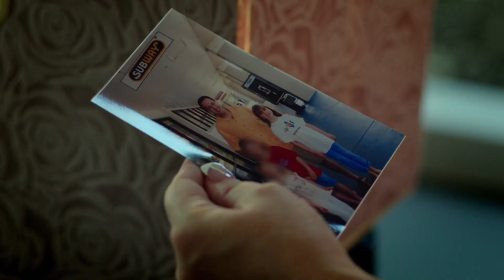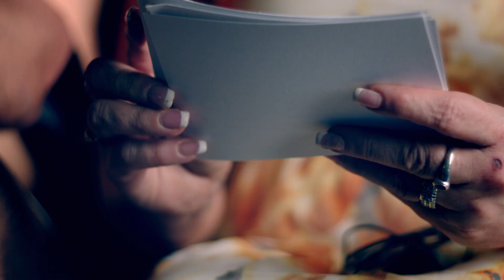Jared Fogle, o rosto de Subway que era um verdadeiro monstro | Jared Fogle: Um Monstro Escondido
O rosto mais famoso da famosa rede de sanduíches Subway era, na verdade, um monstro que abusou de menores de idade. Uma sobrevivente do predador conta o que viveu com este poderoso embaixador publicitário.